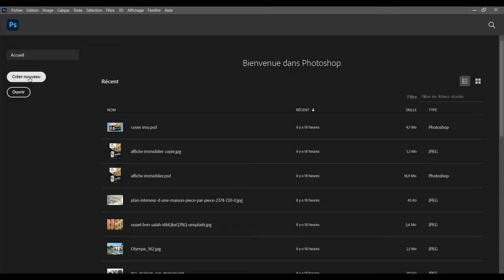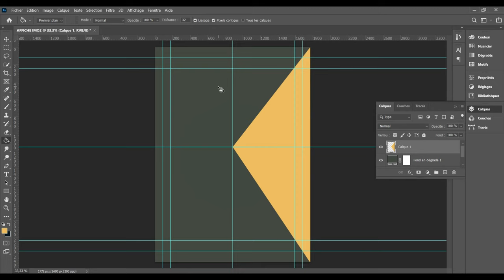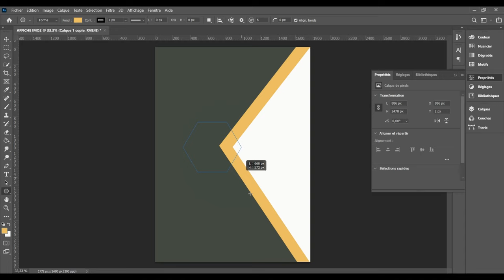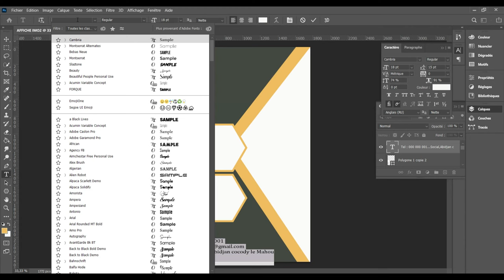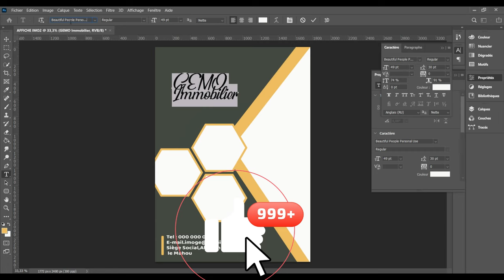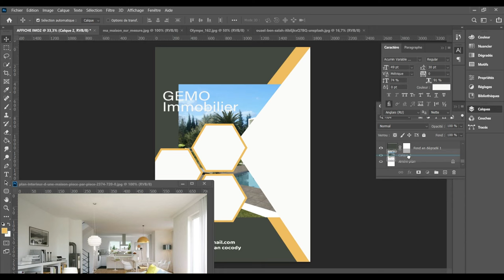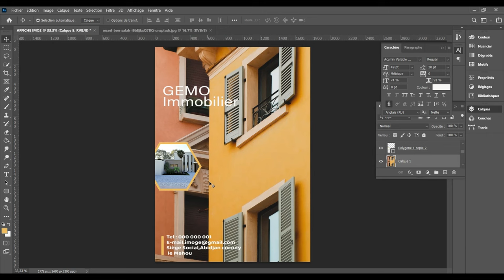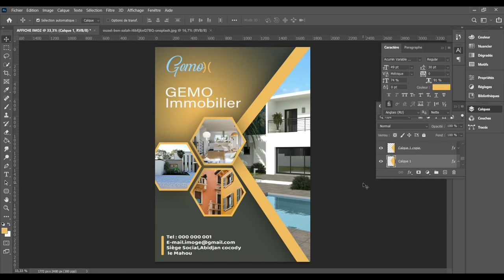comment faire une affiche facile avec adobe Photoshop cc pour un débutant